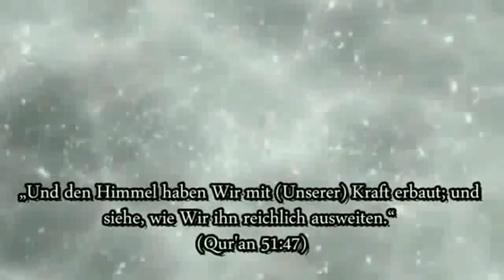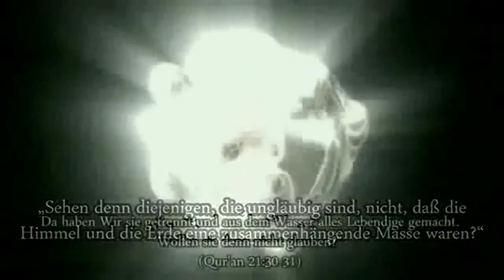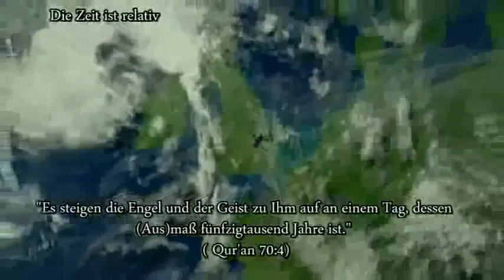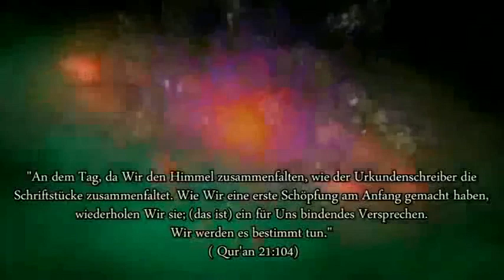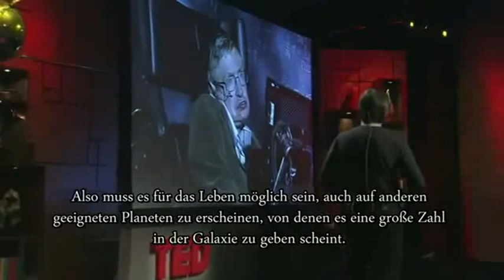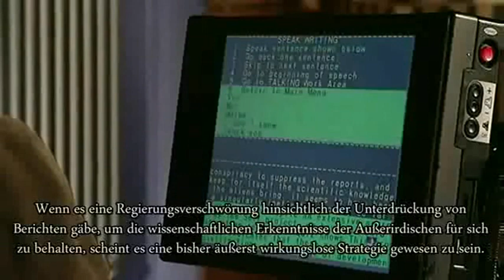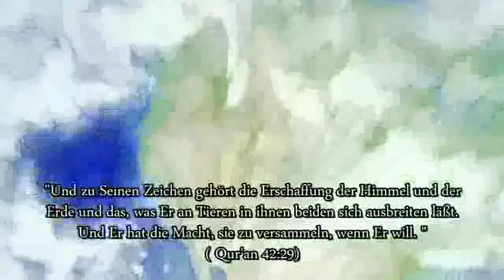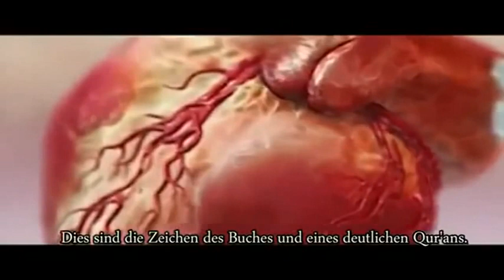Stephen Hawking beweist Existenz Gottes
1. Die Entdeckung des Universumsbeginns Von den wichtigsten Entdeckungen des zwanzigsten Jahrhunderts sind, dass die Wissenschaftler die Idee des ewigen unsterblichen Universums widerlegten! Und sie haben bewiesen, dass das Universum einen Anfang in Form einer gewaltigen Explosion, die sie Urknall nannten, hatte. Die Wissenschaftler begannen die Details der Explosion zu entdecken, und sagten, dass das gesamte Universum einen einzigen Block gewesen war, das demnach explodierte, und ist dann die Materie gebildet worden, und innerhalb von Jahrmilliarden von Evolution bekam es seine heutige Form. Manche Wissenschaftler bevorzugen genauere Bennenung für „Explosion“ wie "Abstand" oder "Dichte", wichtig ist, sie wollen zu dem Schluss kommen, dass das Universum aus einem einzigen Block (Einheit) begann, und dann die Teile auseinander zerteilt wurden (zerteilen), und so sind die Sterne, die Galaxien und die Erde gebildet worden. Der heilige Koran hatte den Fortschritt vor den westlichen Wissenschaftlern vor vierzehn Jahrhunderten zum gleichen Ergebnis, und zwar in der Rede des Allmächtigen Allah: ("Haben die Ungläubigen nicht gesehen, daß die Himmel und die Erde eine Einheit waren, die Wir dann zerteilten?)[Die Propheten:30]. Und die Frage an jeden, der an dem Koran nicht glaubt, wer hatte in der Zeit, als der Koran herabgesandt wurde gedacht, dass das Universum ein einziger Block gewesen war (Einheit), und wurde danach zerteilt, und bekam diese jetztige Form, die wir sehen? Ist es nicht Der Allmächtige Allah?! 2- Entdeckung der Expansion des Universums Vielleicht die wichtigste kosmische Entdeckung im zwanzigsten Jahrhundert wäre die Aufdeckung der Wissenschaftler der Expansion des Universums, wo sie festgestellt haben, dass Galaxien sich weg voneinander mit sehr hohen Geschwindigkeiten bewegen, was die Expansion des Universums in atemberaubender Form verursacht. Dieses Ergebnis haben die Wissenschaftler nach bitteren Erfahrungen erreicht, wo sie viel Geld ausgegeben haben, und wo sie es über sehr lange Zeit im letzten Jahrhundert beobachtet haben, erstaunlich ist, dass der heilige Koran uns diese Tatsache der Expansion vor vierzehn Jahrhunderten offenbart hat, Der Allmächtige Allah sagt: (und den Himmel haben wir mit unseren Händen gebaut,und wir expandieren (verbreiten) ihn ) [Thareyat: 47]. Und so wäre der Koran das erste Buch, das auf die Expansion des Universums hingewiesen hat, ist dies nicht ein Wunder, das uns zum Nachdenken fordert?!